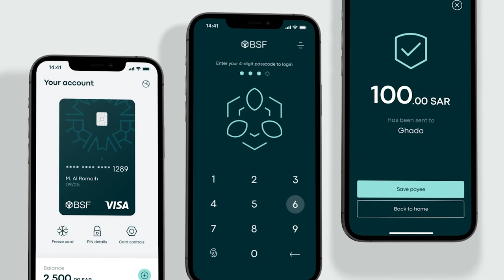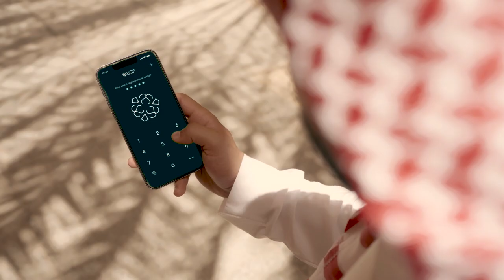MassiveMusic delivers sonic branding for Saudi Arabia's BSF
Music creative agency MassiveMusic Dubai, a Songtradr company, has delivered a new music and sound identity for Banque Saudi Fransi – now BSF – one of Saudi Arabia’s oldest banks.

The sonic identity is part of a complete rebrand for BSF, which aims to become the most modern, innovative and experience-focused bank in the Middle East.

MassiveMusic’s sonic signature blends BSF’s long, local heritage with the bank’s new approach towards innovation and digital transformation.

Applying an evolutionary approach, MassiveMusic retained familiar elements of BSF’s previous brand while adding a new, re-energised sense of purpose.

Traditional instruments like the oud, which evoke Saudi heritage, are complemented by modern electric musical production to convey BSF’s forward-thinking, digital approach to banking.